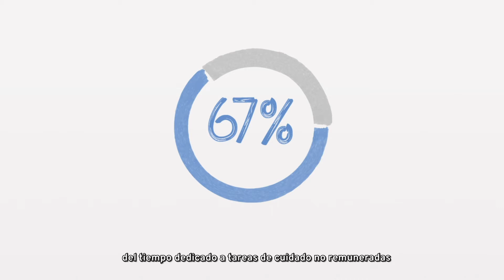¿Cuánto tiempo dedican las mujeres al cuidado? Campaña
Video de la campaña de sensibilización pública AlguienCuida​, desarrollada por la Oficina de País de la OIT para Argentina. Esta campaña fue declarada de interés social por la Legislatura de la Ciudad Autónoma de Buenos Aires.